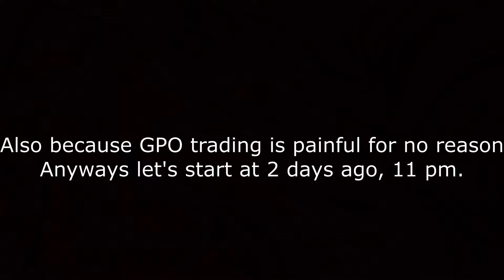Roblox: GPO | Worth it.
Next Video is ig a compilation.